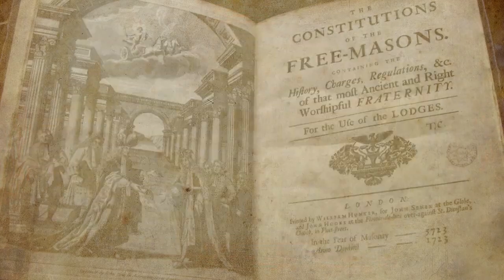The History behind Captain Ahab | HL 37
This week the hosts of Historical Light have the pleasure to sit down with Brothers Geeg Wiles and Captain Ahab; and yes, we said Brothers. There is one amazing story behind this WWII era wooden Captain that you need to know.

See Geeg's Ted Talk!